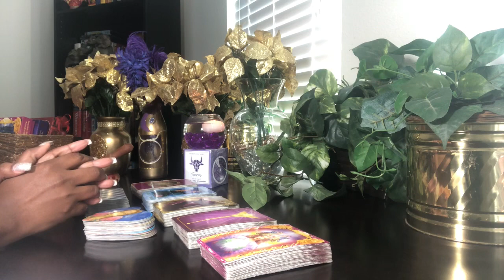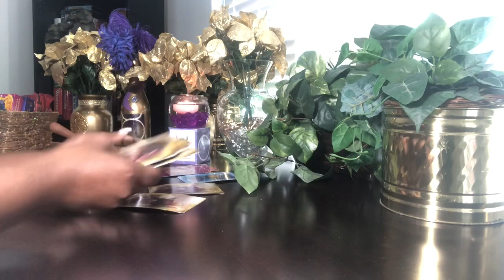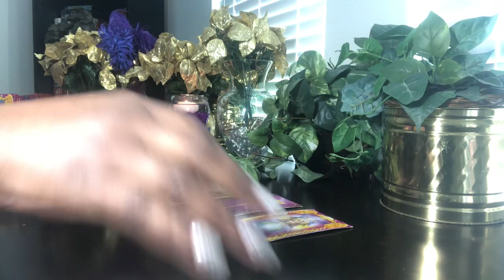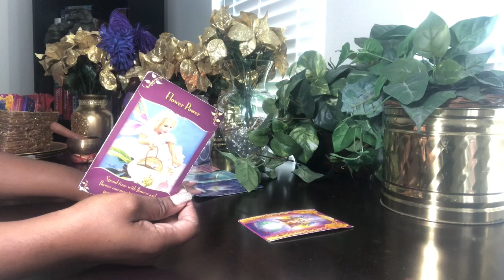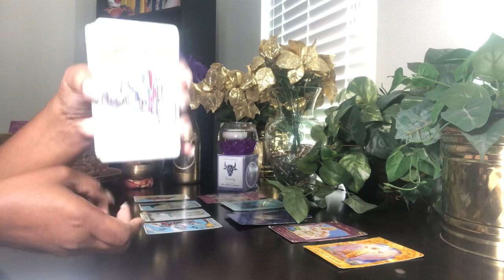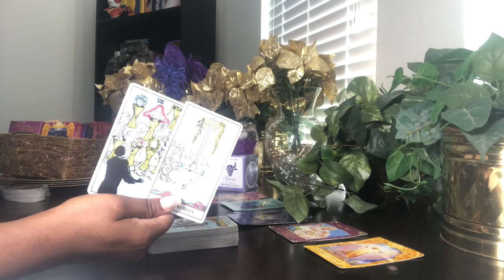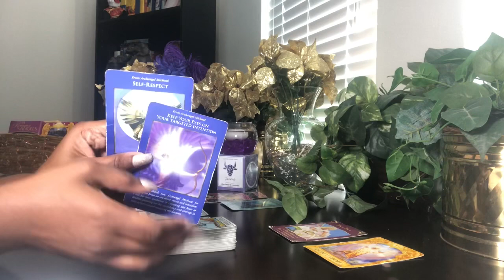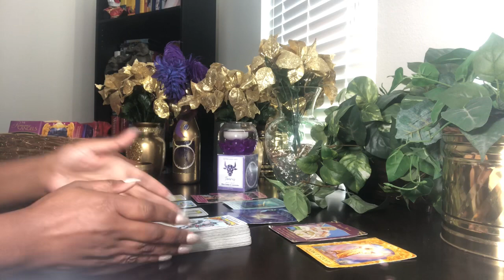Scorpio Watch Your Thoughts! Don’t Block Your Blessing! - Love ❤️ Forecast - March 2020